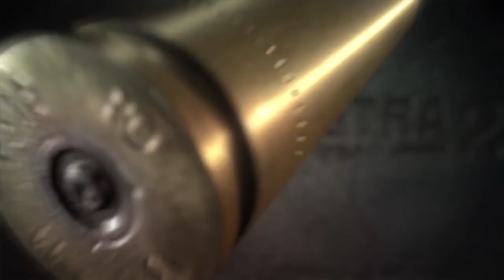Sector.sk - Red Orchestra 2 - Remembering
Svojská upútavka na očakávané pokračovanie akcie z druhej svetovej vojny. Dedko vám povie úplnú pravdu o dobýjaní Stalingadu.. Viac o hre nájdete na